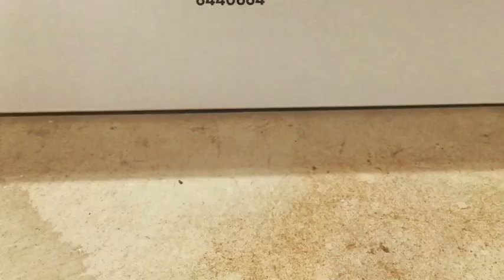How to build a LEGO Super Mario Plumbing Van From The Mario Movie